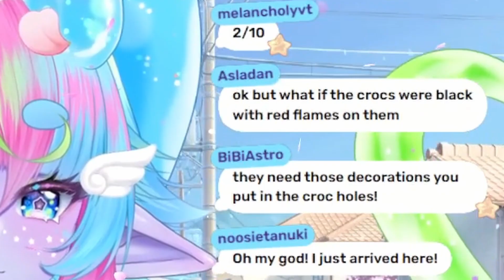She KEEPS talking about P*** ???